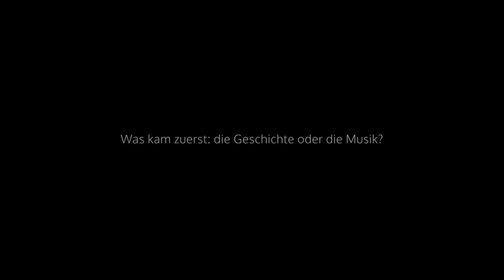Çarx Dokumentarserie - Part I Genesis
Documentary Series by: Tolga Karaaslan
Production Assistants: Farila Neshat & Lindita Shabani

Çarx Band
Bilge Kaan Kuş: Fretted & Frettless Electric & Classic Guitar
Uygar Çağlı: Fretted & Fretless Electric Bass
Marco Mrčela: Drums